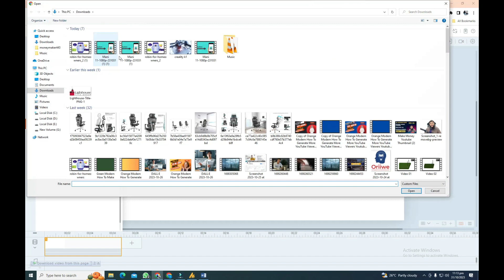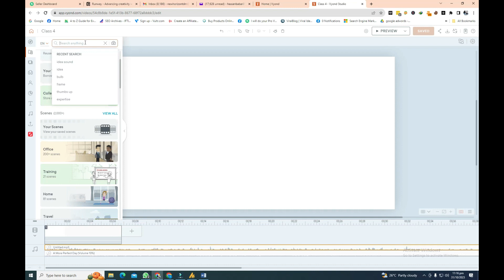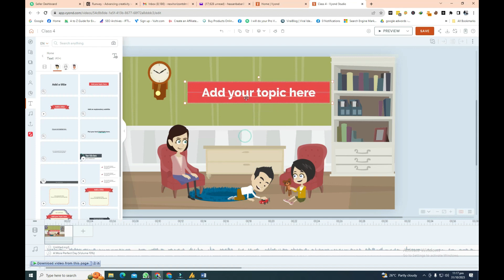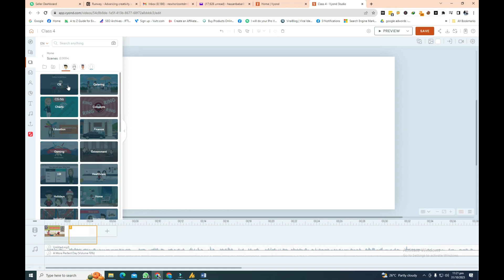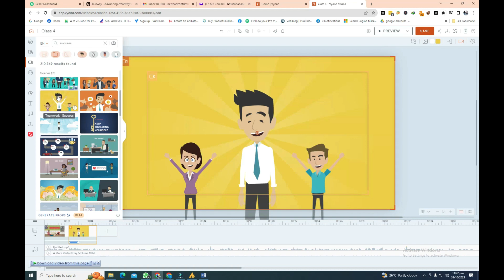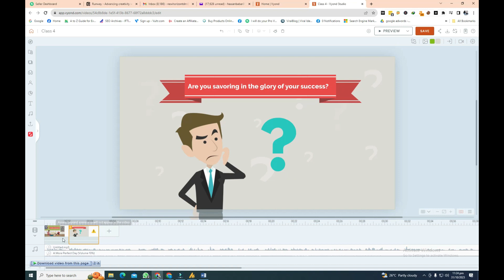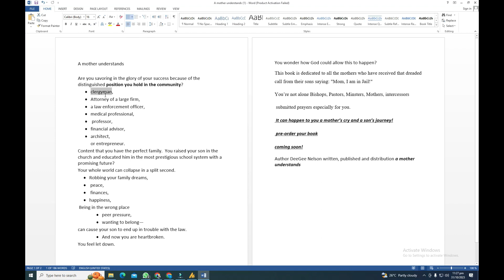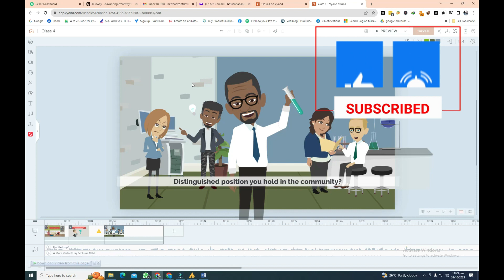2D Animation & Promo video course Lecture No 04 By Hassan Babar -Create video using script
In this Lecture we will cover basics of Vyond animation how to upload voiceover, how to sync voiceover and how to create video from script